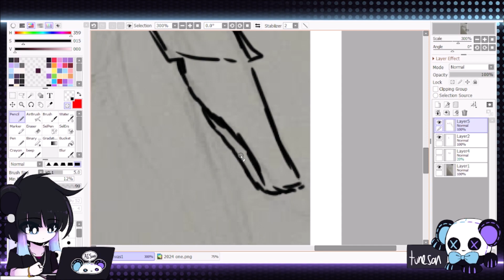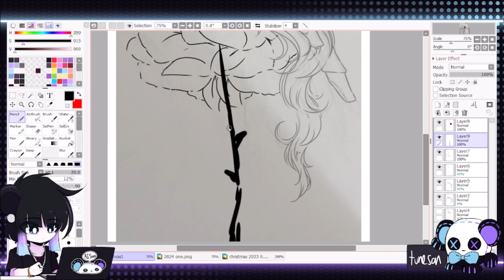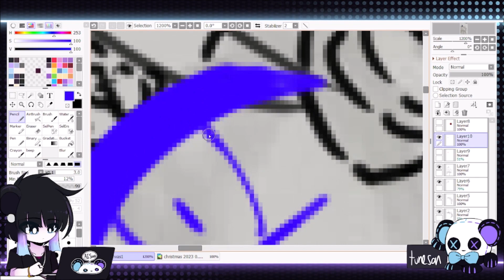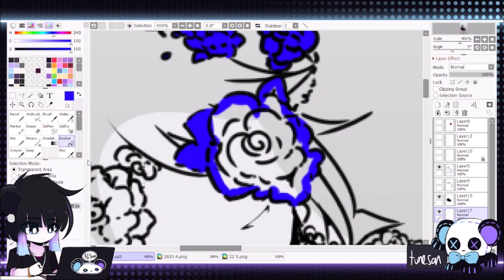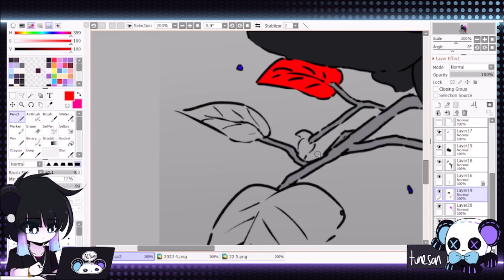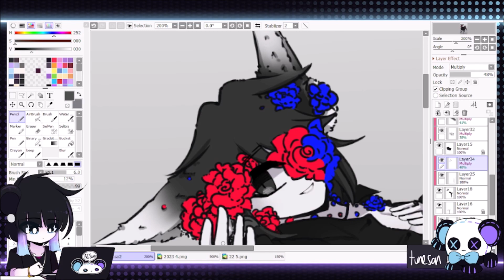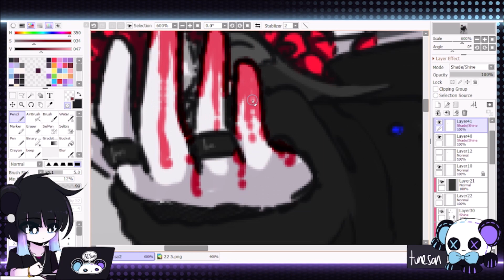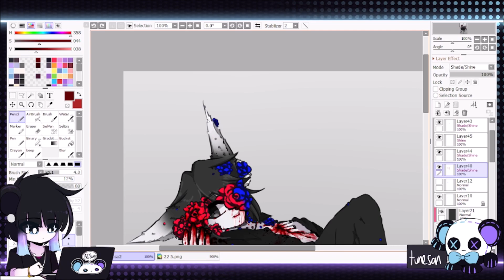2, 2 | 【SPEED ART】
Tools: Paint Tool Sai 2 (Drawing), Windows Movie Maker (Editing), OBS (Recording), Wacom Intuos Tablet (Art tools)
Character: Ryu © ryuuu_ryuuu